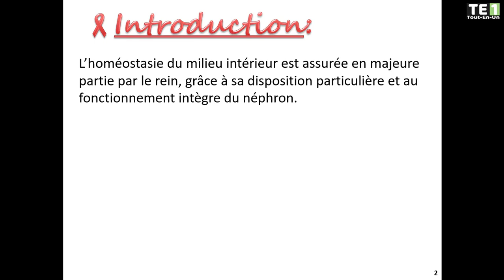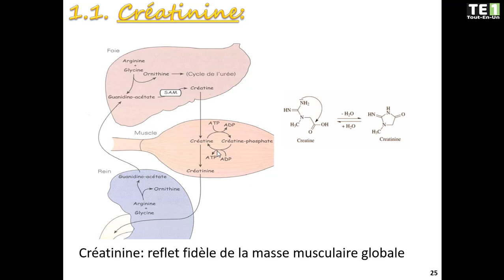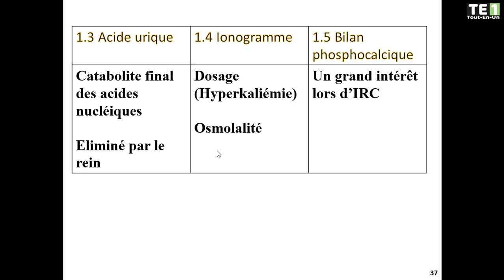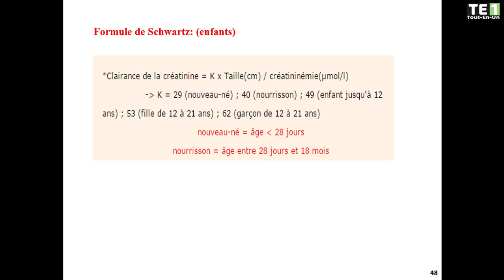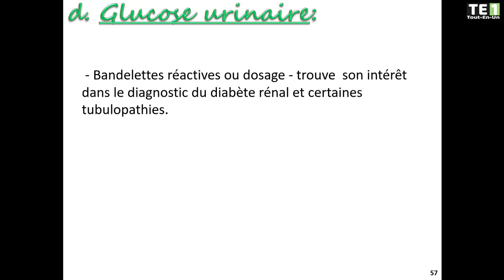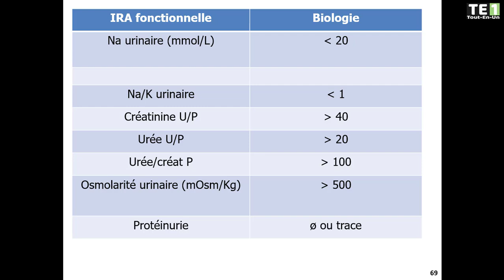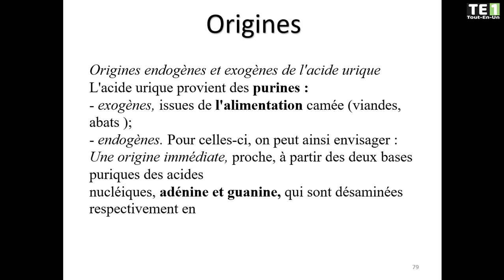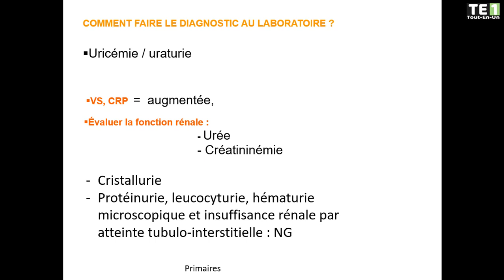BIOCHIMIE | 04- Exploration fonctionnelle rénale